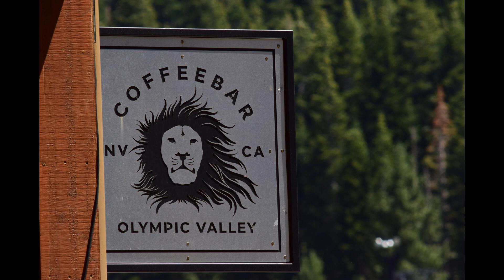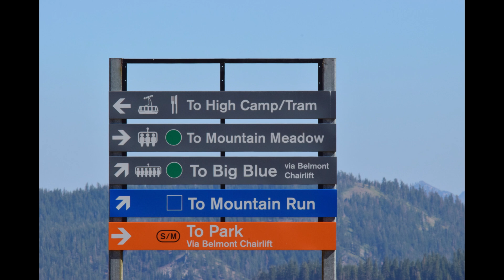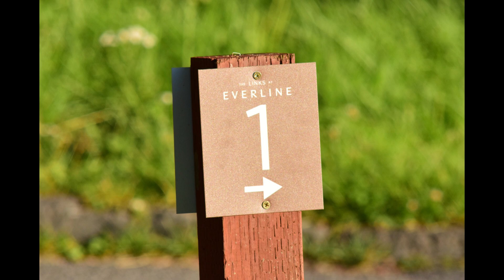Nikkor H 300mm f4 5 Part 3 Palisades & Everline Resort Lake Tahoe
Took this telephoto lens to Lake Tahoe and was able to take a lot of sharp shots from a distance.  Its huge and heavy but sharp and awesome.  Inexpensive for what it is and lots of fun if you can lug it.  Many of these photos were taken at the Palisades Olympic Village, the 1960 Winter Olympics venue and the Everline Resort Hotel.  Its a ski resort in the winter and a golf and hiking resort in the summer.